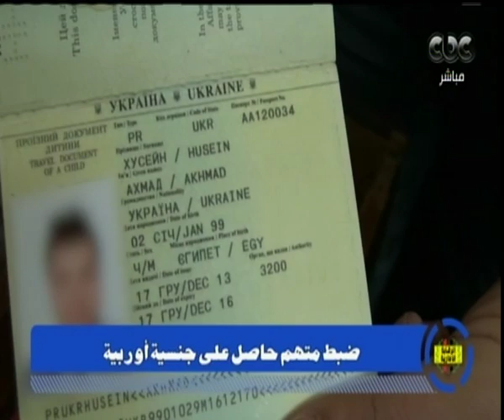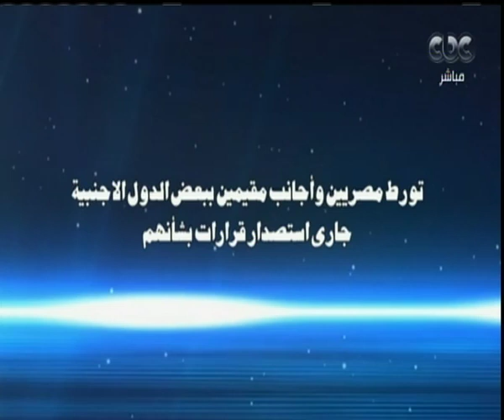هنا العاصمة| تفاصيل الكشف الآثري الجديد بمنطقة سقارة وبرنامج الحكومة لتحفيز الصادرات| الحلقة كاملة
حلقة هنا العاصمة - ( مناقشة وتحليل ورصد لأهم الأخبار التي شغلت الرأي العام المصري خلال الساعات القليلة الماضية، بجانب فقرة خاصة عن وضع توصيات الرئيس السبعة للحكومة بشأن المرأة موضع التنفيذ وفقرة آخري بعنوان الحكومة تقر برنامج جديد لتحفيز الصادرات وتشجيعها ) حلقة بتاريخ 2-4-2019

ضيوف الحلقة
نهاد ابو القمصان المحامية ورئيس المركز المصري لحقوق المرأة
الدكتور حسام فريد مستشار وزير التجارة والصناعة